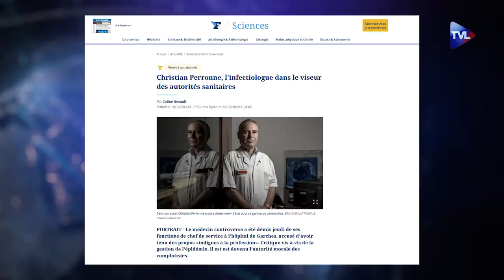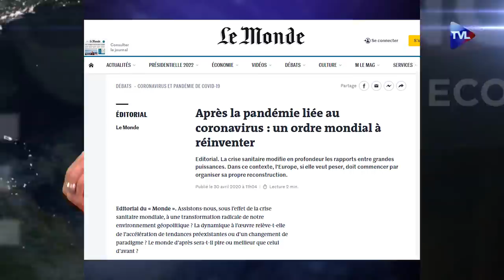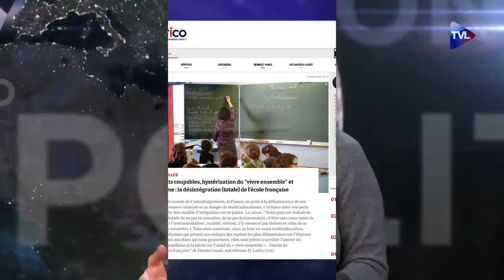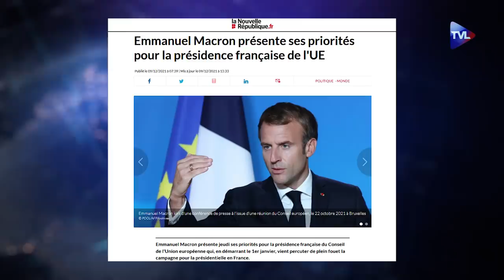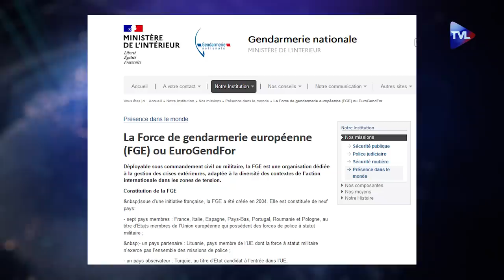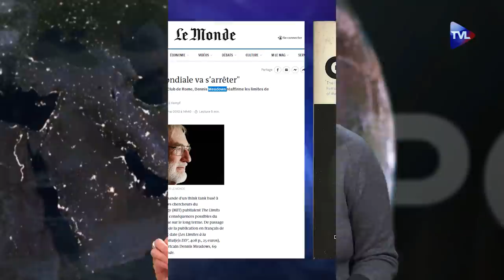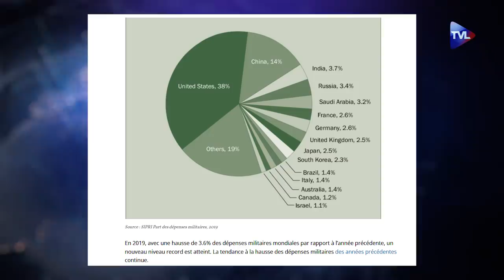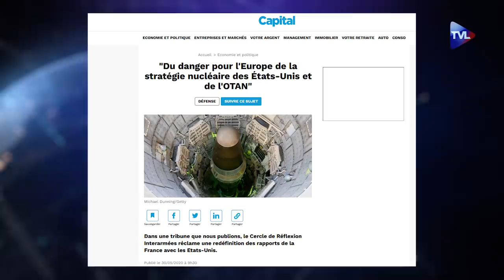Totalitarisme sanitaire avant 3ème guerre mondiale ? - Politique & Eco n°324 avec Valérie Bugault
POUR FAIRE UN DON
Pourquoi la gestion de la crise sanitaire a été excellente dans les pays pauvres et catastrophique dans les pays riches ? Pourquoi l'individu en arrive à être incapable de discerner sa propre servitude volontaire ?  Y a-t-il un lien entre cette pandémie de Covid-19 et l’ambition d’une petite élite supranationale d’établir un Nouvel Ordre Mondial ? Valérie Bugault, qui publie le tome 2 de son ouvrage "Les raisons cachées du désordre mondiale" répond à toutes ces questions dans ce nouveau numéro de "Politique & Eco". Elle dénonce également le vide juridique dans lequel se trouve la France depuis l'instauration de l'Etat d'urgence dit sanitaire qui n'a rien de constitutionnel et qui a plongé la population dans un état de sidération totale. Etat de sidération créé par l'establishment en vue d'accélérer la désintégration de la France et d'accélérer l'intégration européenne, laboratoire des élites apatrides pour établir un gouvernement mondial qui plongera les populations occidentales dans l'esclavage.